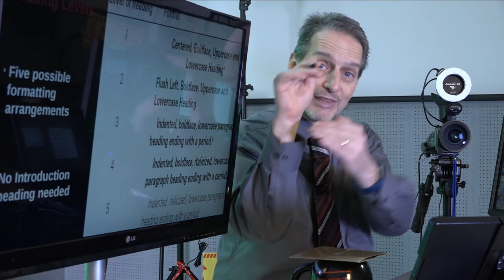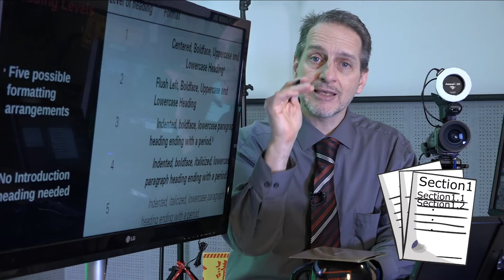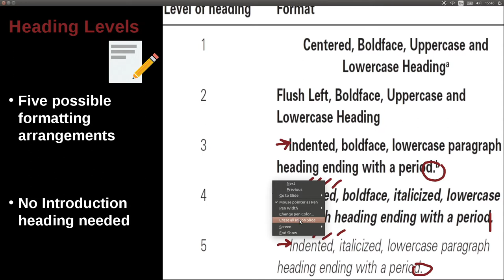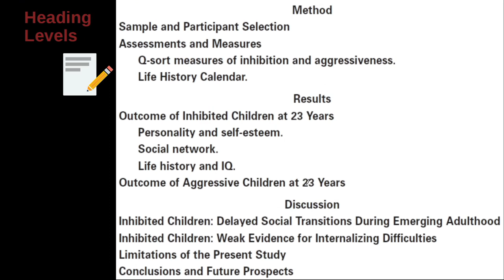APA論文寫作風格及規範 APA MOE MOOC 2022 Unit 5.1 Headings